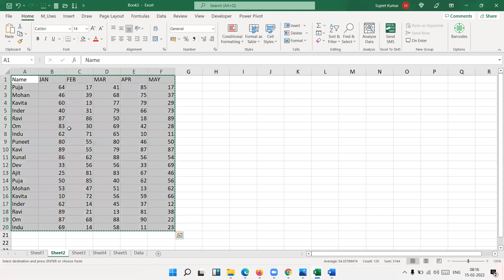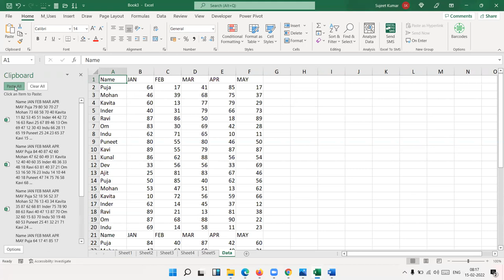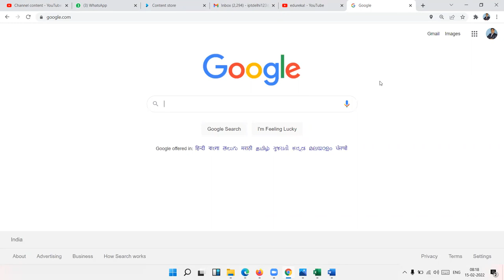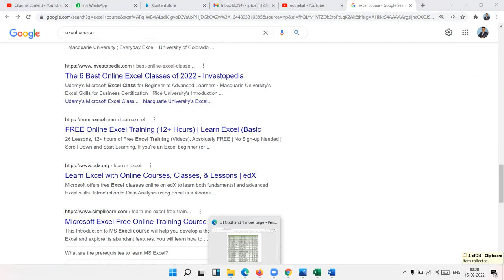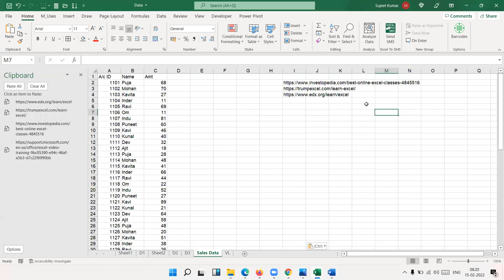How can compile Multiple Data in One Sheet